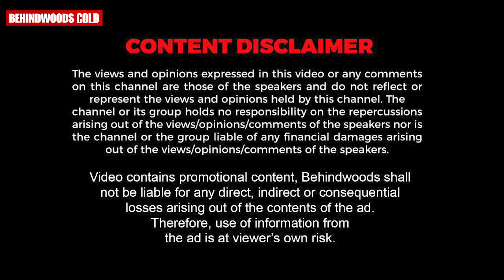റെയിൽവേ ട്രാക്കിൽ ആക്രി പെറുക്കി നടന്ന് അവസാനം റയിൽവേ പോലീസിൽ അസ്സി. സബ് ഇൻസ്പെക്ടർ ആയ കഥ